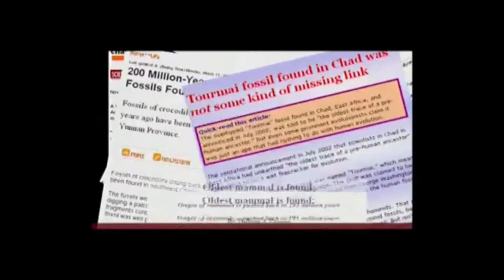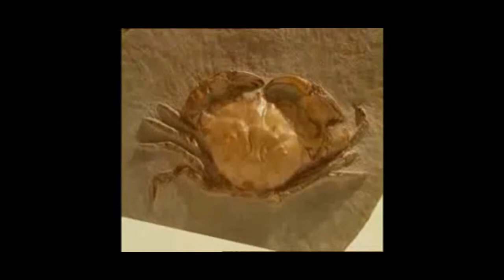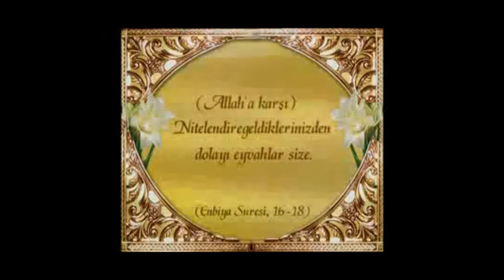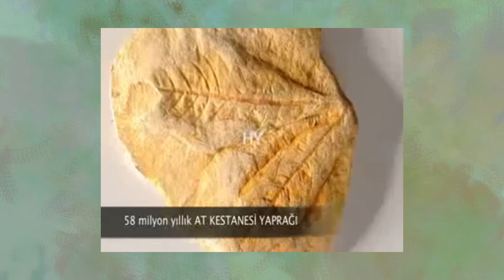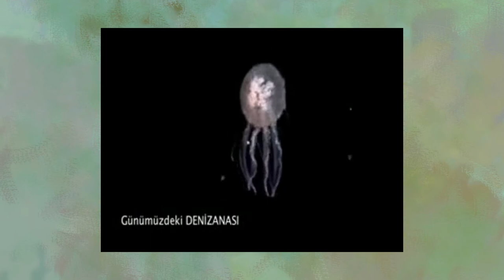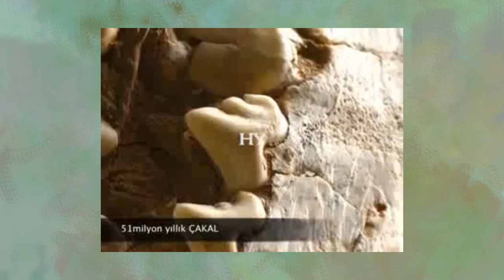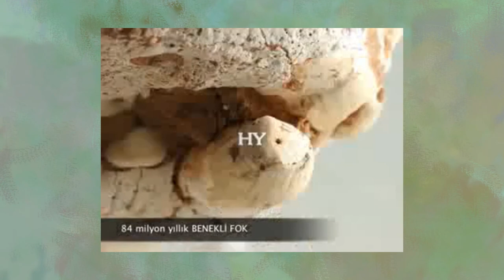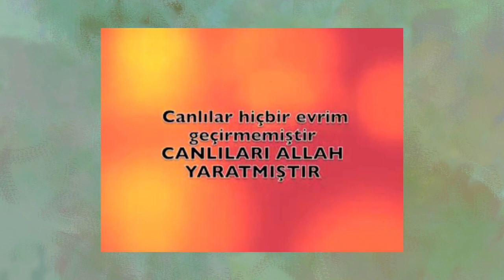Yaşayan Fosiller Evrimi Yalanlıyor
FOSİL NEDİR?

 En genel anlamıyla fosil, uzun zaman önce yaşamış canlıların yapılarının, doğal koşullar altında korunarak günümüze kadar ulaşan izidir. Fosiller, kimi zaman organizmanın bir parçasının kimi zaman da canlının hayattayken bıraktığı izlerin (bunlara iz fosil denir) günümüze kadar gelmesidir. Ölen hayvan ve bitkilerin, çürümeden korunarak, yer kabuğunun bir parçası haline gelmesiyle fosil oluşur. Fosilleşmenin meydana gelebilmesi için, hayvanın veya bitkinin -üzerini çoğunlukla bir çamur katmanının örtmesiyle- ani ve hızlı bir şekilde gömülmesi gerekir. Bu gömülmeyi genellikle kimyasal bir süreç takip eder. Bu süreçte yaşanan mineral değişimleriyle de koruma sağlanmış olur.